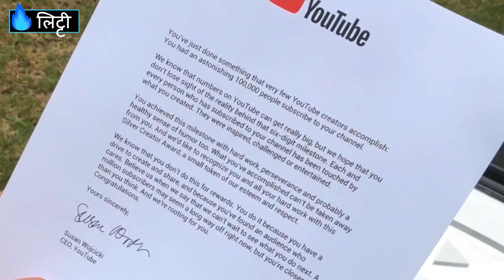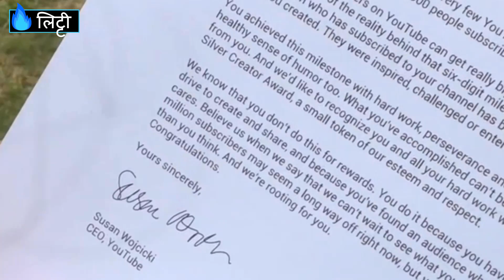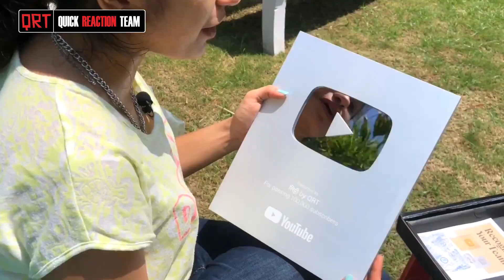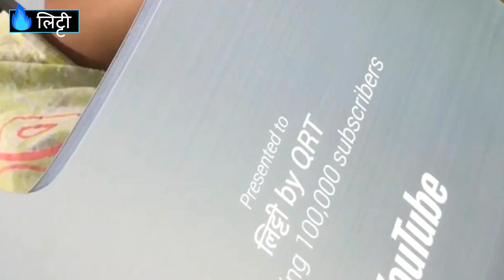UNBOXING YouTube SILVER PLAY BUTTON in Hindi | New 2020 DESIGN of YouTube Rewards in India | Litti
Hello Everyone ! In this latest video of लिट्टी ,we are finally UNBOXING our YouTube SILVER PLAY BUTTON ( यूट्यूब सिल्वर प्ले बटन ). We litti would like to THANK YOU ALL for making us reach a MILESTONE of 100,000 (100K) subscribers. We are here to show you the brand New 2020 DESIGN of YouTube Rewards in Hindi. A BIG THANK YOU to all our Viewers and Subscribers for loving and supporting us always. Special THANKS to YouTube for this Silver Play Button.